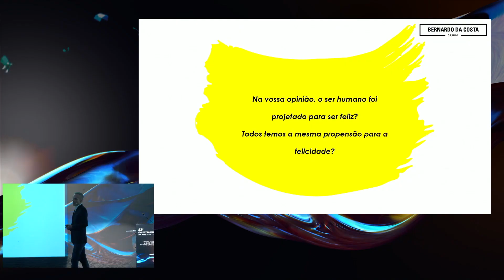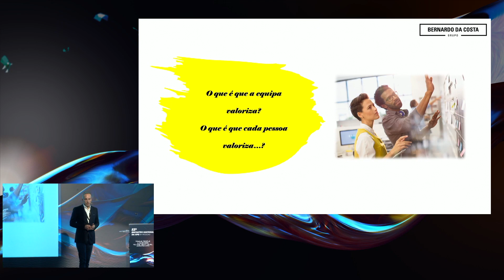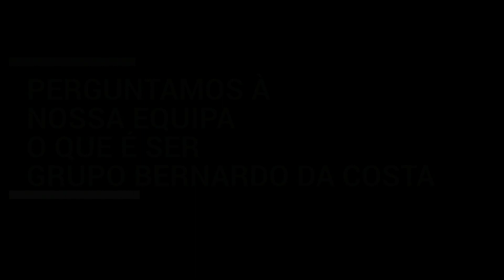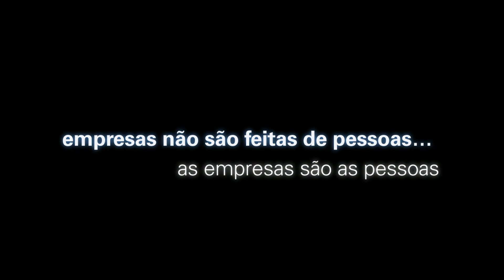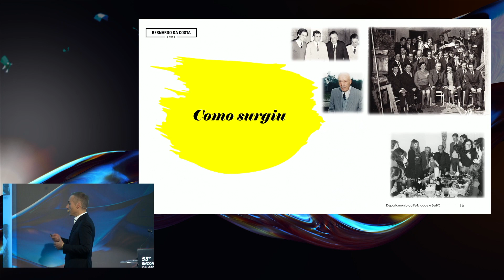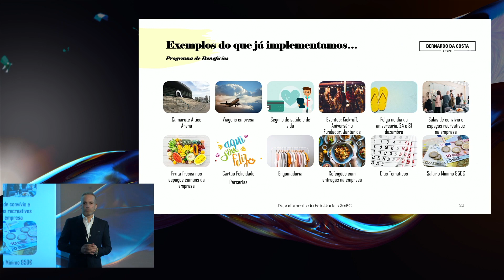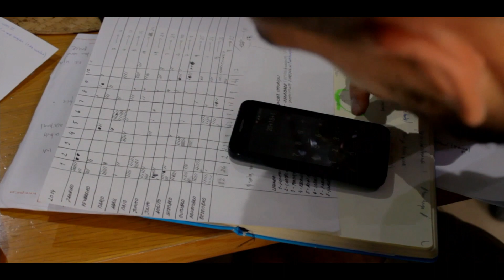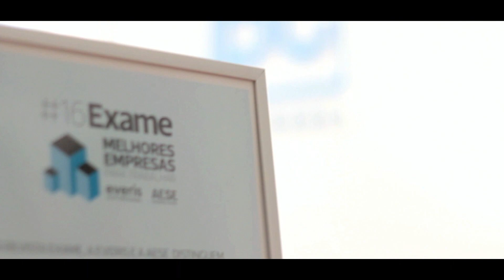53º Encontro Nacional da APG by Pessoas | Ricardo Costa